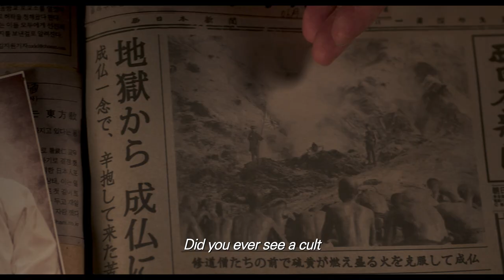SVAHA : THE SIXTH FINGER (2019)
Twin girls are born in a rural village. One of them is born with a bad leg, while the second is born with a grotesque deformity that no one expected her to live more than a few days. They’re now 16 year olds.

 Pastor Park (LEE Jung-jae) is head of a religious investigation center that exposes cults and cult leaders. While looking into a suspicious new religion called ‘Deer Mount,’ he slowly uncovers clues that connect this cult to a series of mysterious cases of missing teenage girls when a body is found inside a damaged tunnel beams. He begins to uncover dark secrets surrounding this cult and its enforcer Na-han (PARK Jung-min).